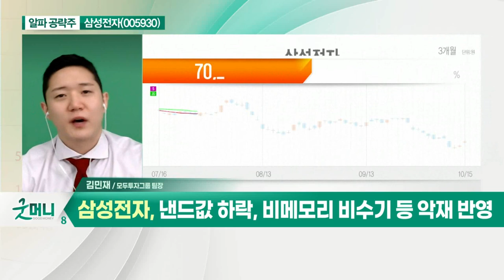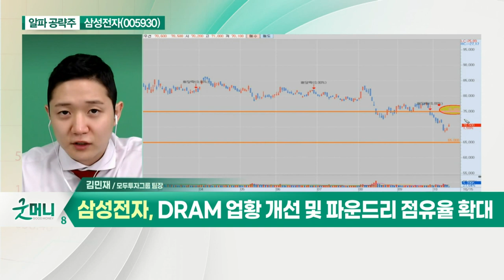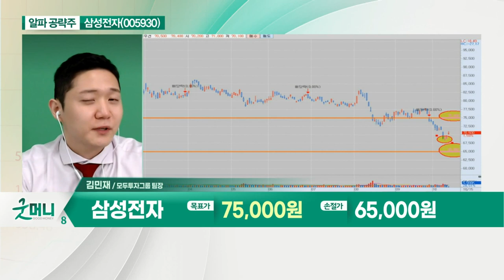삼성전자(005930)... DRAM 업황 개선 및 파운드리 점유율 확대_알파 공략주 (20211015)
- 4분기 영업이익 소폭 하락 전망
- 낸드값 하락, 비메모리 비수기 등 악재 반영
- 디스플레이 부문 큰 폭의 수익성 개선 전망
- DRAM 업황 개선 및 파운드리 점유율 확대